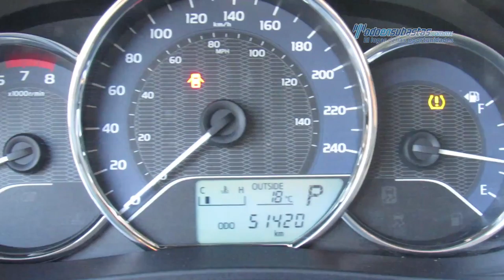Toyota - Corolla LE CVT 2013 - FP200706